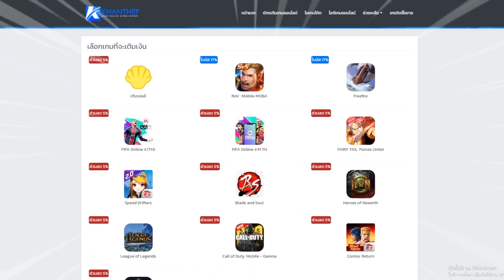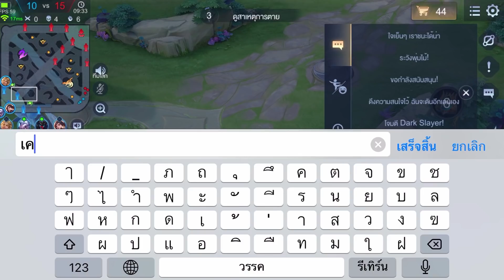ROV🇹🇭 เจอแต่ตัวโกงจนเกมส์ตาม!! ต้องแก้ด้วย Gildur กับเซ็ตไอเท็มลับ!! แรงและถึก!!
: เพลงที่ใช้ในคลิป/CR Sound :
- [Honkai Impact CN] Nightglow - Tanya Chua
-「Cyberangel」 - Honkai Impact 3
- Moon Halo - Honkai Impact 3rd Valkyrie Theme